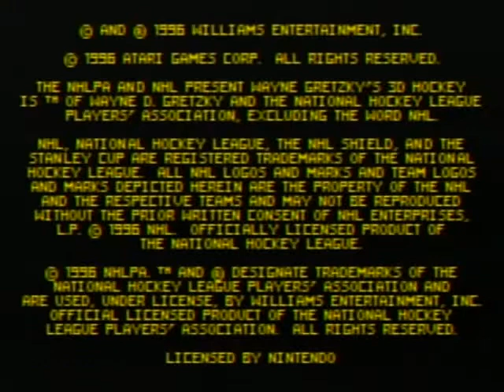Wayne Gretzky's 3D Hockey (N64) - Jeu hockey rétro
pucktavie.blogspot.ca